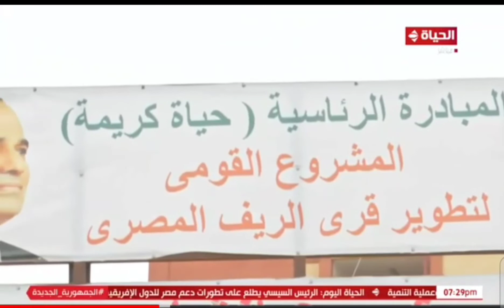حياة كريمة في الجزيرة الخضراء